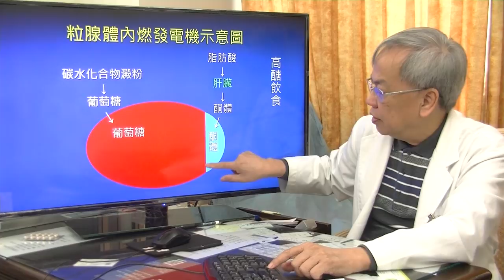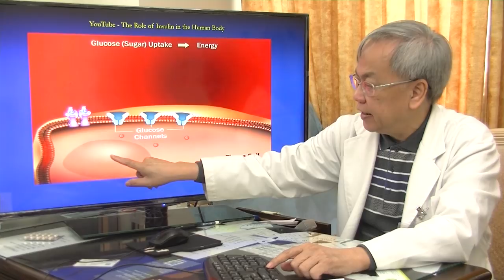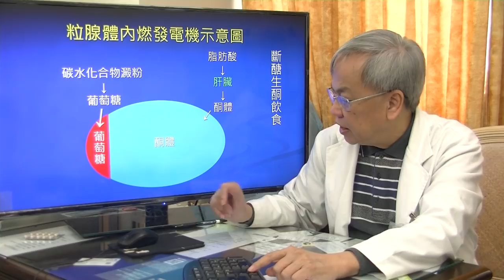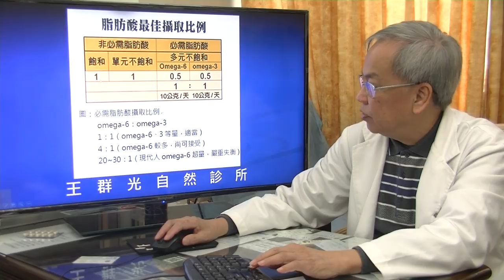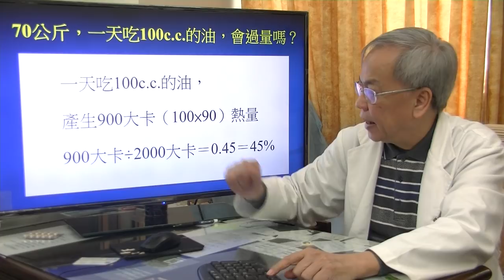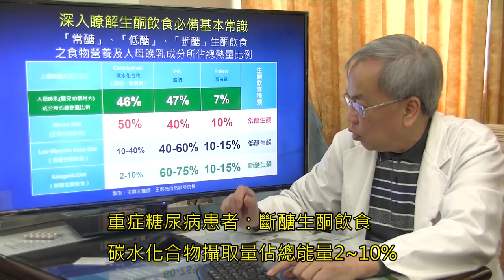II 型糖尿病成因及自然飲食療法